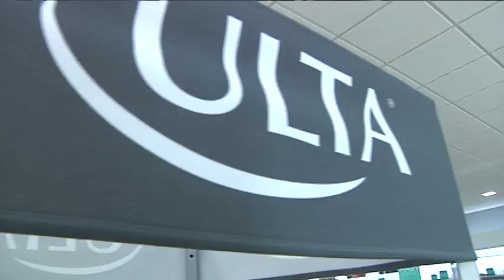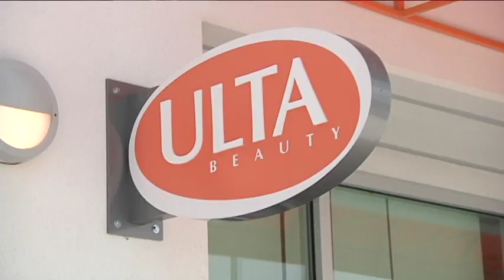Valley Biz Blog: Free Gift Cards to ULTA Beauty in Harlingen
The first 100 customers at the new ULTA Beauty in Harlingen will get FREE gift cards worth up to $100 dollars.